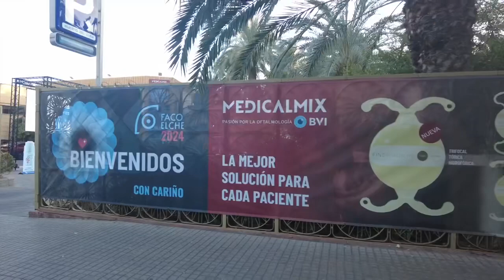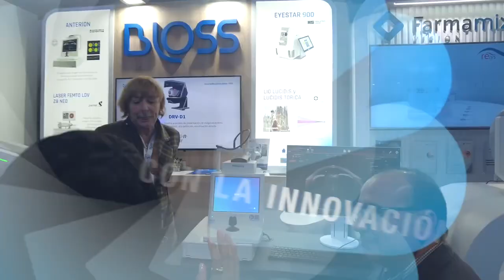Así fue FacoElche 2024...¡Con Cariño 💕!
Es muy difícil resumir en un vídeo, todos lo momentos vividos durante esta veintiséis edición. Tres días, más de 1.500 inscritos, cirugías en directo, todas las últimas novedades del mercado, el apoyo indispensable de la industria y mucho cariño.

¡GRACIAS!